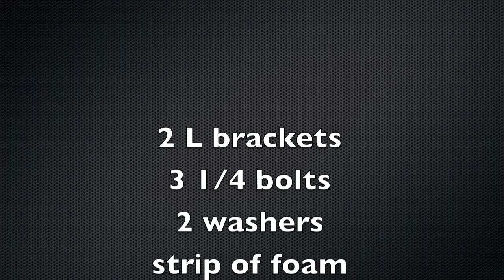how to build a camera handle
how to build camera handle/ follow camera